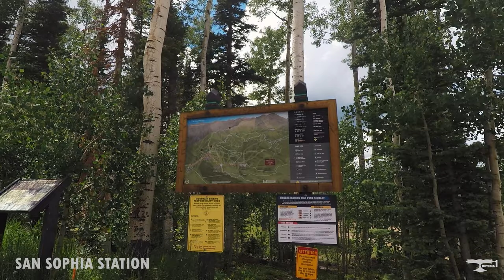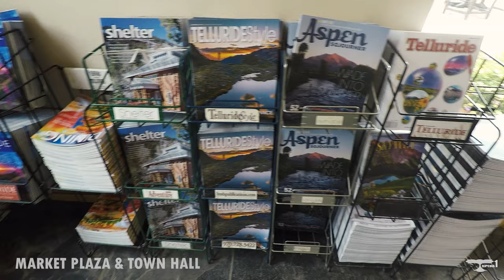Telluride Colorado Drone Footage - Mountain village -4k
Telluride, a former Victorian mining town in Colorado’s Rocky Mountains, is set in a box canyon amid forested peaks at the base of a popular ski-and-golf resort. The town’s historic district houses landmarks like the Sheridan Opera House, a performing-arts venue originally built in 1913, and the Telluride Historical Museum, which showcases local history in a converted hospital built in 1896.
It is especially known for its ski resort and slopes during the winter, as well as an extensive festival schedule during the summer, including the Hot Air Balloon festival, which traditionally occurs the first weekend in June.

Telluride's Gondola, is the only one of its kind in North America. It stops at three stations, namely Telluride, San Sophia, and Mountain Village and was the first leg of a transportation agreement for the Telluride Region that was stipulated as part of the Mountain Village zoning expansion that would provide free gondola service from the Town of Telluride and the Mountain Village.  It is a 13-minute ride and reaches an elevation of 10,540 feet at the San Sophia station. The gondola cabins feature bike and ski racks for recreational use. There are also pet-friendly and handicap accessible cabins available. The Gondola is open from 6:30 a.m. to midnight during summer and winter season. It closes for six weeks during the off-season.